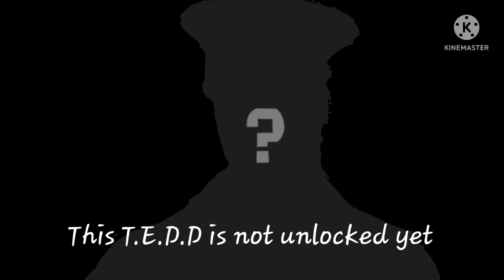Oc Edits (Updated)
T.E.D.D (The original version that the ocs are based on)

T.E.D.D the bunny

Prototype T.E.D.D (nicknames: Old T.E.D.D,Shattered T.E.D.D)

Withered T.E.D.D

Toy T.E.D.D

Phantom T.E.D.D

Spring T.E.D.D (Locked)

T.E.D.D Trap

Nightmare T.E.D.D

 Scrap T.E.D.D

Rockstar T.E.D.D

Glitch T.E.D.D

Glamrock T.E.D.D

Golden T.E.D.D (Unavailable)

Experiment T.E.D.D (Unavailable)